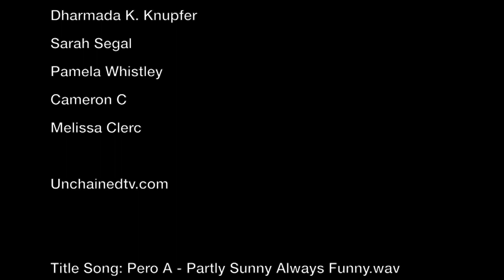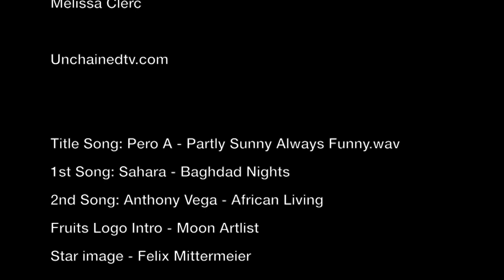Change the Pear-adigm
Our heroine Wendy is hungrily searching for fruit to no avail, when she suddenly spies something that will change the course of several lives.